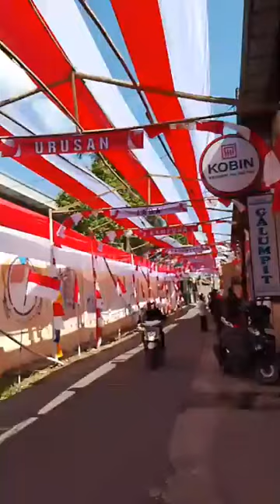Lorong Merah Putih Sepanjang 70 Meter Meriahkan HUT RI Ke-79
Video : Adi Ramadhan II Ve : Denas